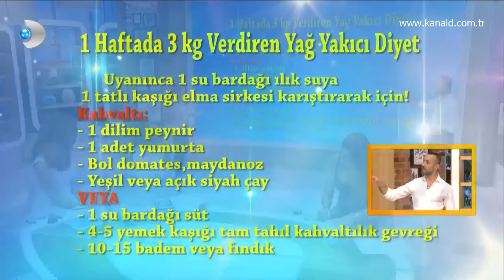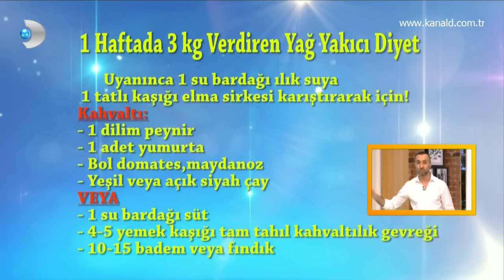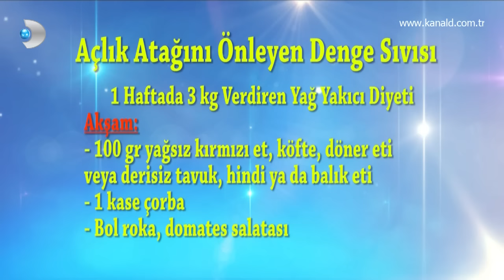Renkli Sayfalar 35. Bölüm- Bir haftada 3 kilo verdiren kür!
Uzman Diyetisyen Selahattin Dönmez, uyarıları ile birlikte geneli ilgilendiren diyeti canlı yayında paylaştı..